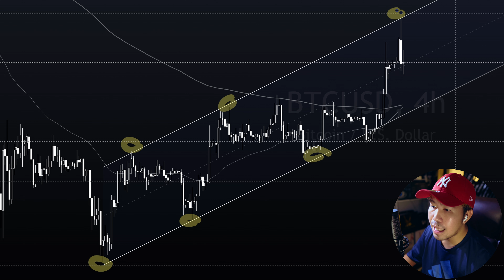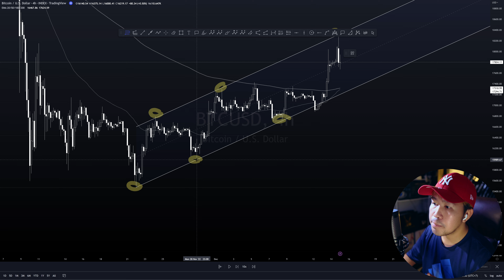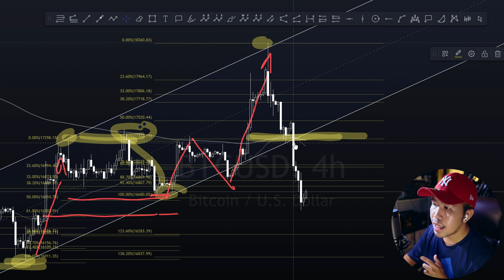เล่นรอบในกรอบขนาน! | กลยุทธ์การเทรดใน 3 นาที - EP.1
สนับสนุนกลยุทธ์การเทรดใน 3 นาที โดยกระดานเทรด Bitget!
👉 ร่วมกิจกกรรมแจก Macbook Pro รางวัล